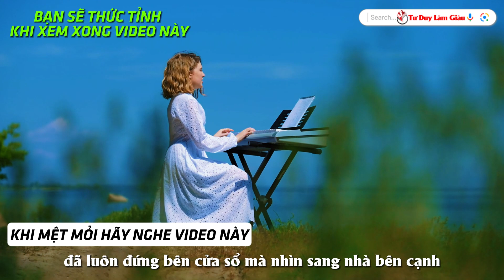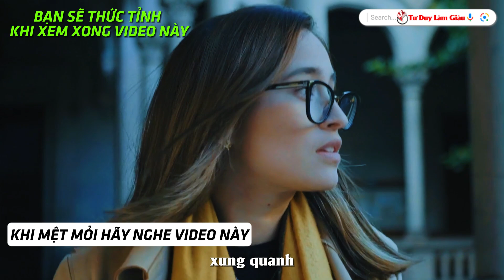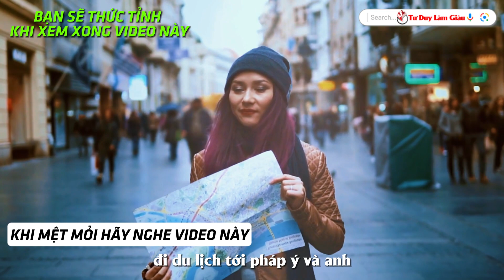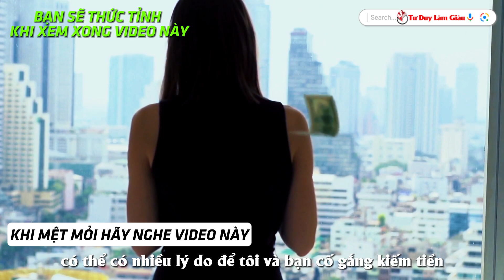Đừng Để Đến Lúc Muốn Nỗ Lực Lại Không Còn Kịp - Động Lực Cuộc Sống | Tư Duy Làm Giàu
Mọi ý kiến đóng góp xin liện hệ Zalo : 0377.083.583